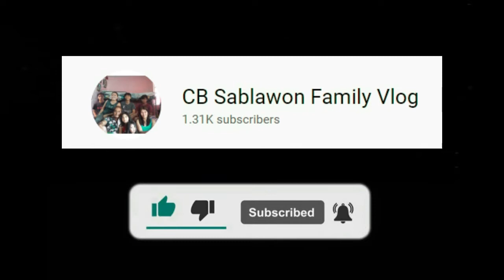KINALAMANSIANG TILAPIA AT PRITONG TILAPIA